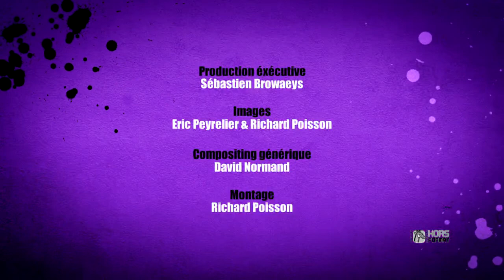Freestyle slalom: One Spot one shot : Skali Montpellier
ONE SPOT ONE SHOT

Production - Hors Format
Réalisation -  Eric Peyrelier & Richard Poisson
Production éxécutive - Sébastien Browaeys
Images - Eric Peyrelier & Richard Poisson
Compositing Générique - David Normand
Montage - Richard Poisson
Mixage - Simon Apostolou
Assistant de production - Thomas Ghekière
Crédits Musique - A music

Date réalisation: Juin 2011

Slalomeur: Guillaume Barbaz "Skali"